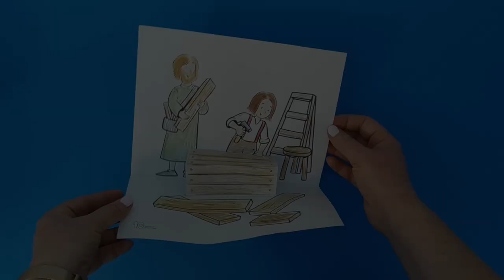Jesus in Joseph's Workshop Craft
Scissors
- Crayons